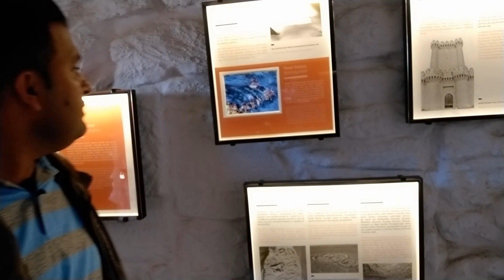baku city tour azerbaijan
Welcome to my channel. it's all about traveling the world and making memories in different parts of the world. in the process, I'll share tips and personal experience about visas, travels and many more. do subscribe to my channel for upcoming videos and also visit my blog for complete details of my tours. and finally join my Facebook group to ask questions and get fast answers.